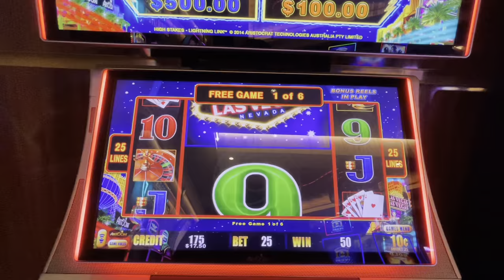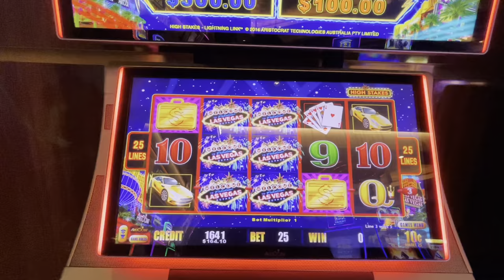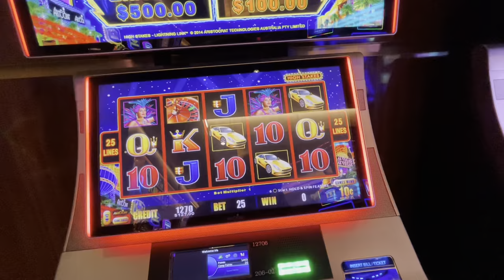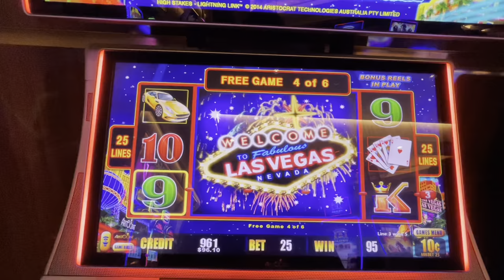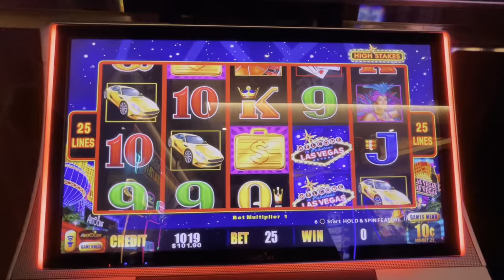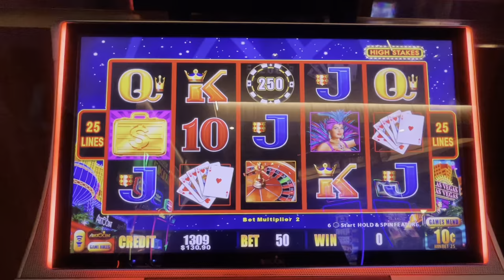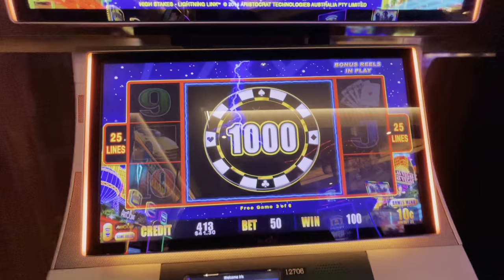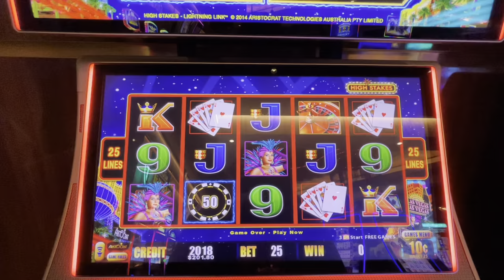I Put $20 in a slot machine and THIS HAPPENED!!!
While visiting the Sahara in Las Vegas I put $20 into a  lightning Link machine to see what I could do!